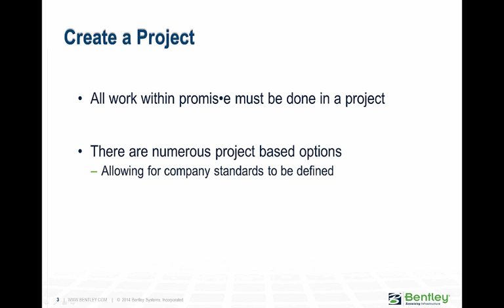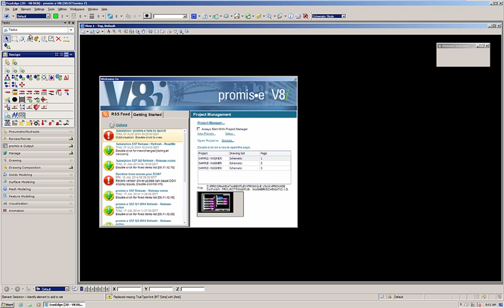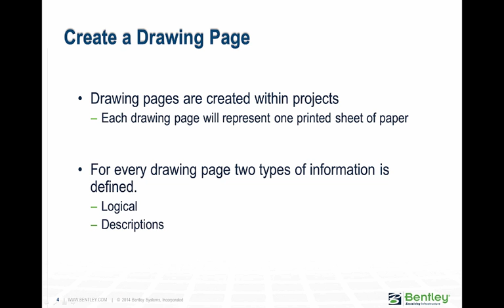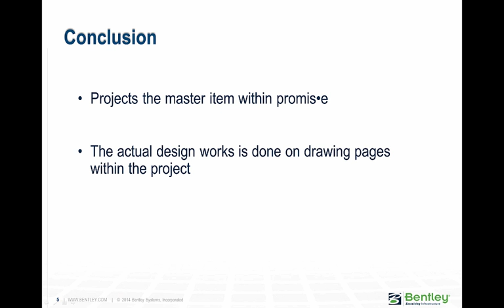Create Drawing Pages and Projects in promis.e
Create Drawing Pages and Projects in te Electrical Software promis.e